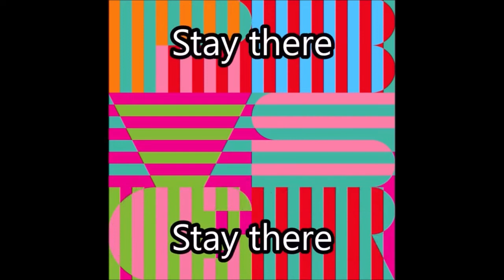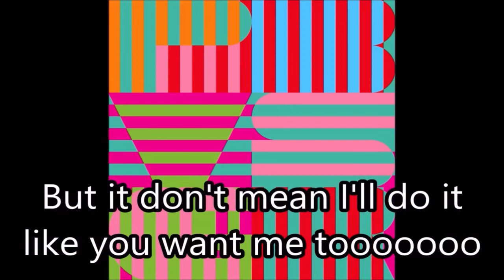Crosswords - Panda Bear (Karaoke / Instrumental)